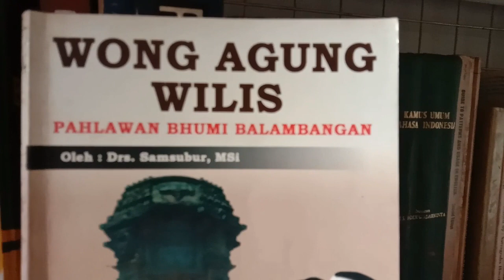Wong Agung Wilis Pahlawan Blambangan Berdarah Bali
Kanal Bali Jani ~ Wong Agung Wilis kurang lebih berarti Anak Agung Wilis dalam bahasa Bali. Namanya sangat dikenal di Bali boleh jadi karena ibunya berasal dari Bali.

Yang dijadikan rujukan dalam membuat video ini adalah buku berjudul Wong Agung Wilis: Pahlawan Bhumi Balambangan. Buku ini ditulis oleh Drs. Samsubur, Msi dan diterbitkan oleh Penerbit Paramita Surabaya.

Mas Sirna alias Wong Agung Wilis adalah putra Pangeran Blambangan I Prabu Danureja. Ia menyandang gelar Pangeran Blambangan III. Sedangkan Pangeran Blambangan II yaitu putra mahkota, disandang oleh Danuningrat alias Mas Sepuh. Mas Sepuh merupakan hasil perkawinan antara Prabu Danureja dengan permaisuri, Putri Untung Surapati.